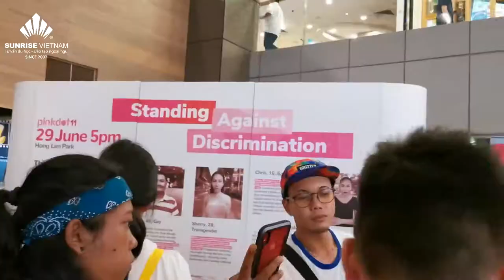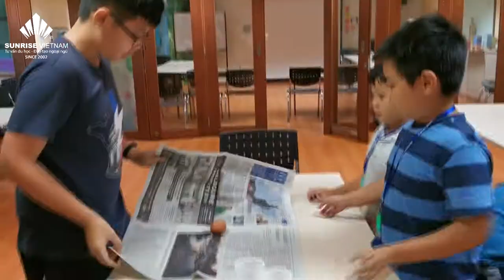Singapore Summer Camp 2019 Part 3 | Du học hè cùng Sunrise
Hành trình của các bạn nhỏ tại Singapore ngày nào cũng thật sôi động, bổ ích và thật nhiều niềm vui. Cùng Sunrise tiếp tục dõi theo hành trình này nhé.